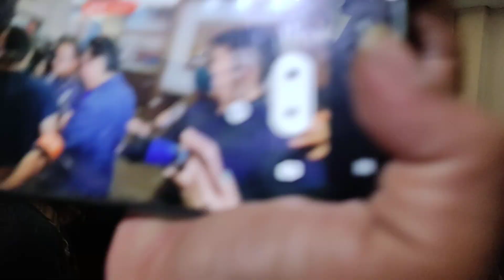SETELAH BERTEMU RIZKY BILLAR HOTMA SITOMPUL SAH JADI KUASA HUKUM